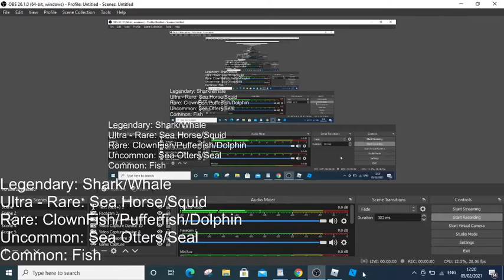ADOPT ME OCEAN PETS!! Adopt me concept (Roblox)